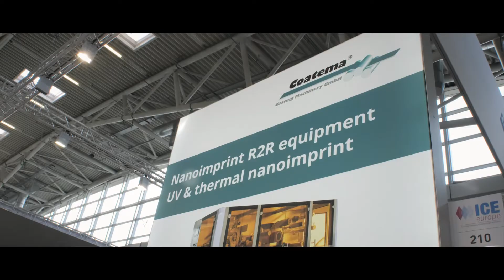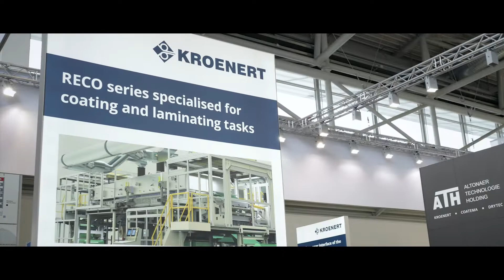ICE Europe 2022 – KROENERT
ICE Europe ist die weltweit führende Fachmesse für die Veredelung und Verarbeitung flexibler, bahnförmiger Materialien wie Papier, Film, Folie und Vliesstoffe. Auf unserem Gemeinschaftsstand mit Coatema und DRYTEC haben wir 2022 erneut wertvolle Kunden und Kontakte getroffen. Im Video gibt‘s Impressionen aus diesem Jahr.

ICE Europe is the world's leading trade fair for the finishing and processing of flexible, web-shaped materials such as paper, film, foil and nonwovens. At our joint booth with Coatema and DRYTEC, we again met valuable customers and contacts in 2022. Watch the video for impressions from this year.

KROENERT – the Coating Machinery Experts. KROENERT fertigt innovative, zuverlässige Beschichtungs- und Kaschierlösungen für bahnförmige Materialien wie Papier, Folie, Film, Karton oder Vliesstoff. Das Produktportfolio umfasst maßgeschneiderte Produktions- und Laboranlagen.

Ferner stehen Themen wie die Digitalisierung in der Beschichtungstechnik, innovative Maschinenbedienung und Nachhaltigkeit im Fokus.

KROENERT – the Coating Machinery Experts. KROENERT manufactures innovative, reliable coating- and laminating solutions for web-like materials such as paper, foil, film, cardboard and non-woven. The product range includes customized production and laboratory lines.

Topics such as digitalization in coating technology, innovative user interfaces and sustainability will also be focused.